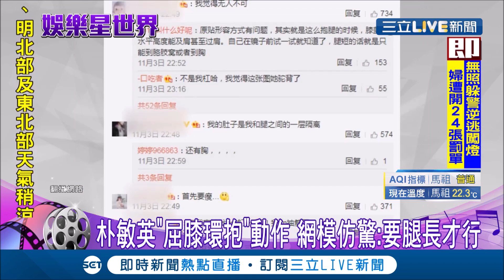朴敏英韓劇中展現驚人柔軟度 網友模仿大驚:這腿要夠長才辦得到│記者 邱筱茜 鄭翔仁│【娛樂星世界】20191104│三立新聞台